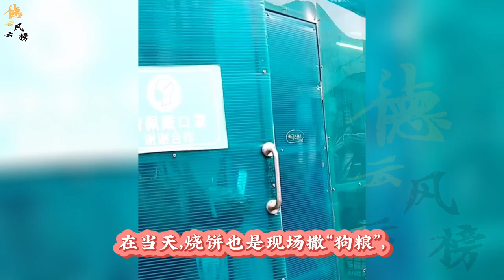【德云社】饼嫂探班，烧饼新街口撒狗粮门口大喊我媳妇呢？台上砸挂烧麦，烧麦太可爱了！